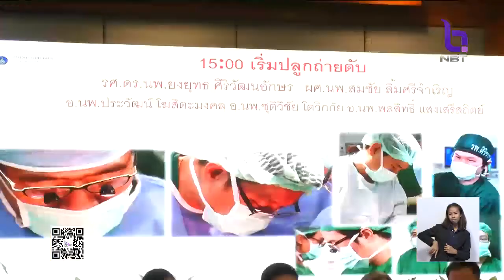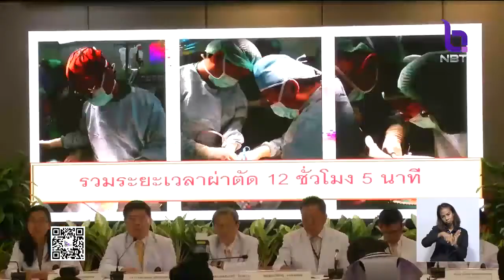คณะแพทยศาสตร์ศิริราช ประสบความสำเร็จปลูกถ่ายอวัยวะ 3 อวัยวะในผู้ป่วยรายเดียว ครั้งแรกของเอเชีย